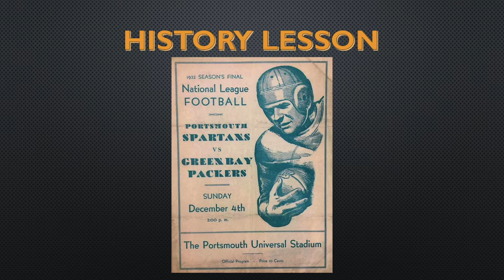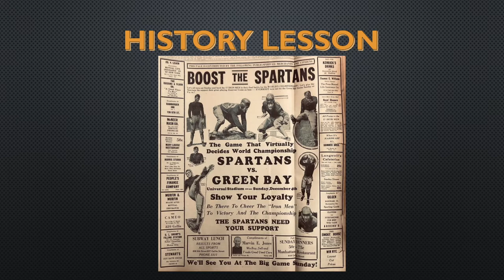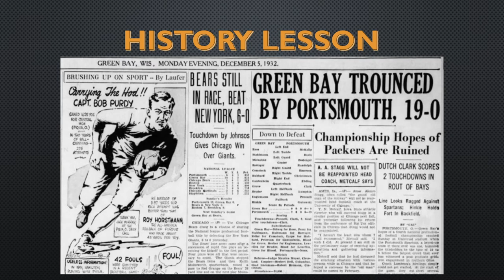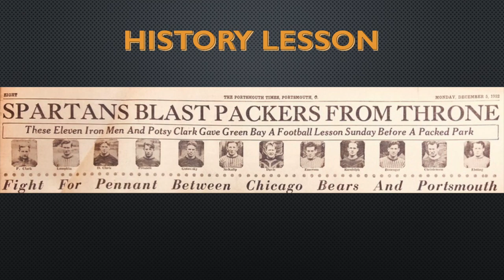HISTORY LESSON | "THE PORTSMOUTH SPARTANS IRON MAN GAME"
Randy Snow dives into the story of the the importance of the Portsmouth Spartans and their 1932 Iron Man gamel.

This segment is from the weekly podcast: THIS WEEK IN THE WORLD OF FOOTBALL, EPISODE 217 from OCTOBER 5, 2021. You can find the podcast on many podcast platforms, including this very YouTube channel!